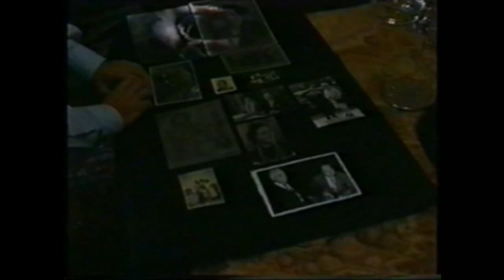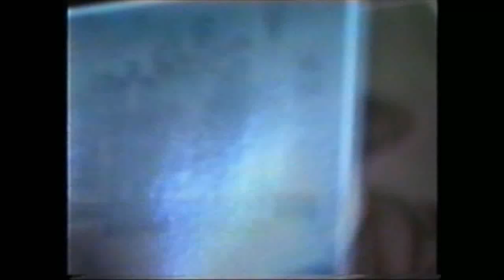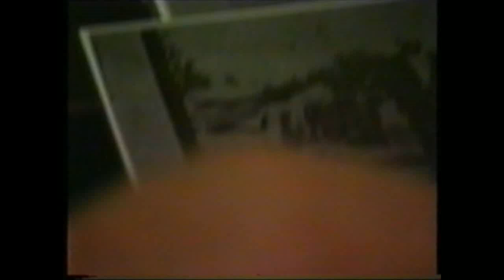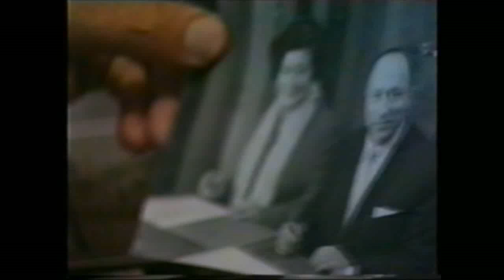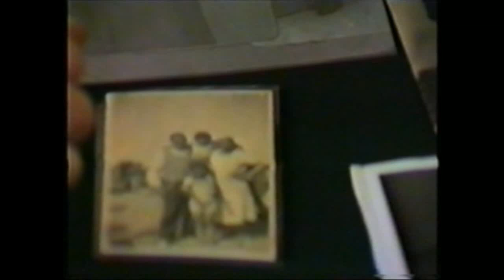Sam de Hond, opname voor Spielbergs "Survivors of the Shoah"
In 1996 opgenomen mondeling verslag over de vele ervaringen in de oorlog van Salomon (Sam) de Hond in het kader van het project van Steven Spielberg, Survivors of the Shoah.

Inhoudsopgave:

  0 -    8 min.  Ouders en familie voor de oorlog

  8 -  17 min. Kennis over Duitsland voor de oorlog

17 -  27 min. Begin van de oorlog

27 - 31 min. Eerste Oorlogsjaar   (29 minuten Asscher en Cohen)

31 - 33 min.      Contacten met Slussker

33 -  40 min.  Moord op Koot (februari 1941)

40 -  44 min.  Foute Amsterdamse politie (Sam Olie)

44 -  48 min.  Beppie Swaab en Dik Redeker

48 -  50 min.  Jodenster

50 -  51 min.  Verklaringen bij de Stichting 40-45

51 -  54 min.  2 maal ontsnapt uit Adema Scheltemaplein (Aus der Funten)

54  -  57 min.  Hollandsche Schouwburg  (56E minuut met Rob de Vries)

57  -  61  min.  Keuring der Joden (57e minuut  Heer Henraath, 59e minuut Meijer de Vries)

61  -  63 min.  Via Dr. Van der Laan werken voor de voedselvoorziening Joden via de Joodse Raad  (Samenwerken met hoofdcommissaris Blanken)

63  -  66 min.  Anekdote over ontmoeting met Moos over kopgeld

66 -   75 min.  De eerste Razzia's, gewaarschuwd door commissaris Blanken

75 -  78 min.  Even ondergedoken in Hilversum bij Mevr. Kars en Dr. Ittman

78 -  84 min.     Samenwerking met Amsterdamse politiemensen Elias en Japin over sleutels van de opgepakte  en bevrijde Joden.

84 -  90 min.  Bevrijding van 38 personen van de polderweg bij de Centrum Razzia.

90  - 97 min Gezocht door de Duitsers bij de Hollandse Schouwburg. Vrouw naar Westerbork, Teruggekomen via Slussker. Direct ondergedoken in de Valkenburgerstraat 81.

97 - 102 min  Opgepakt naar Westerbork en aankomst in Auschwitz-Birkenau

102-109 min  De eerste tijd in Birkenau, aan het werk in het magazijn van de vliegtuigsloopfabriek

109-112 min  Ontmoeting met Kapo Theo, de moordenaar van Mauthausen

112-119 min  Vier Polen, die waren gevlucht, de straf van de 25 stokslagen en de gebroken rug

119-204 min  Leeghalen van het Joodse ziekenhuis in Amsterdam en Hollandse Schouwburg

204-208 min  Andere verschrikkingen van Birkenau

208-211 min  De dodenmars naar Mauthausen met 10% overlevenden (18 januari 1945)

211-213 min  Aankomst in Mauthausen, werken in de vliegtuigbouw

213-215 min  Bevrijding van Mauthausen

215-217 min  Nog wat verschrikkingen uit Mauthausen en Birkenau

217-220 min  Bevrijding van Mauthausen, in het ziekenhuis bij de Amerikanen

220-223 min  Terug naar Nederland en aankomst in Amsterdam

223-231 min  De samenwerking met de SS-er Zundler bij de Hollandse Schouwburg

231-235 min  Het leven met Marianne  Brander na de oorlog

235-247 min  Weer aan het werk met anekdotes over hulp in de oorlog

247-255 min  Gesprek met Prof. Presser. De oorlog overleefd, maar ook verloren.

255-259 min  Mr . Voute en zijn zuster

259-304 min  Verhalen over belangrijke foto's

304-308 min  Jad Vashem onderscheiding Japin (flessen cognac om Joden vrij te krijgen)

308-309 min  Slotboodschap over racisme